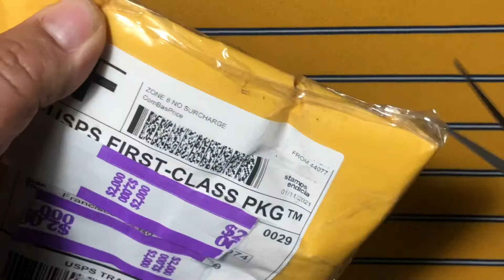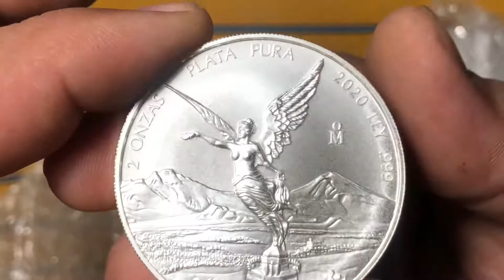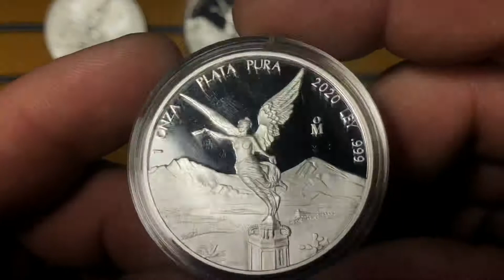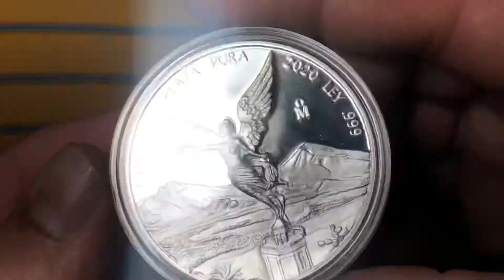#117 ABRIENDO PAQUETE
Francisco Veloz